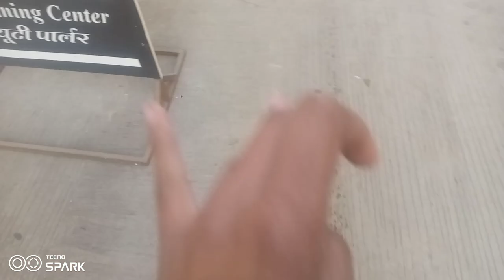Life Of a DAVV University student | collage vlog | MLB GIRLS PG College indore